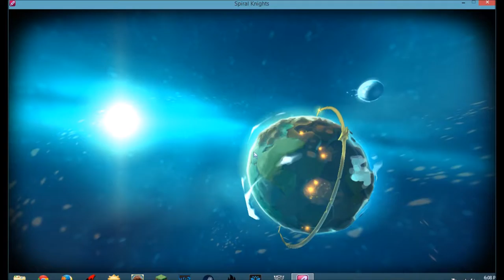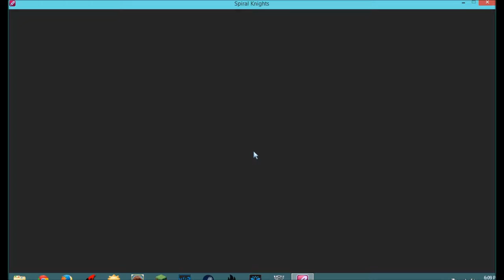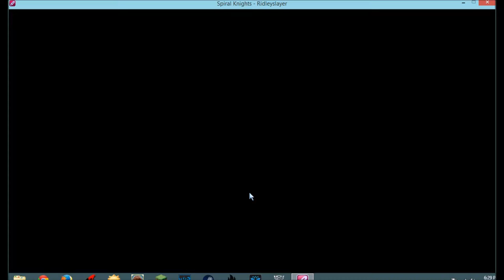Spiral Knights Episode 1 A Stolen Name and Cool Voices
The first in my spiral knights series. Plus someone steals my name?!